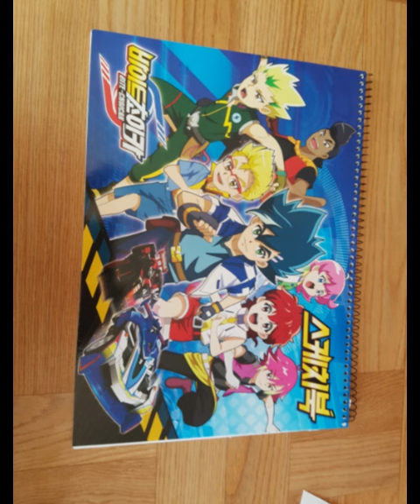엄마가 사준 선물